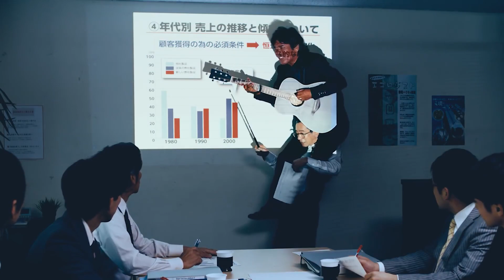那個煩人的傢伙，立刻給我下來！ 🇯🇵 日本搞笑清潔廣告